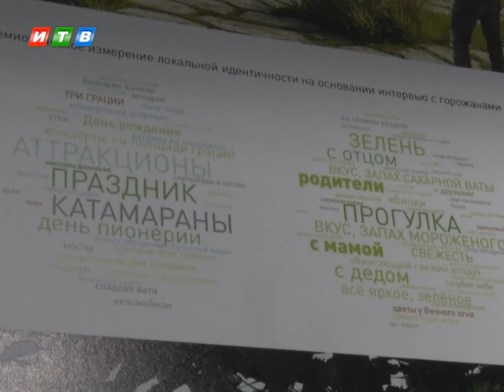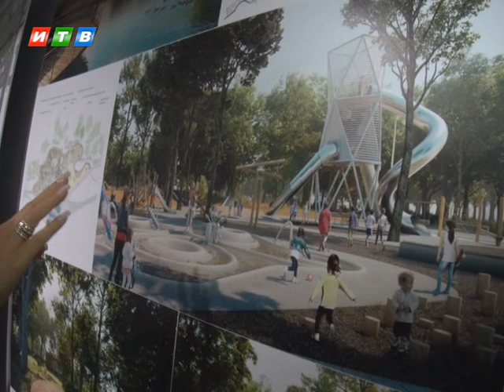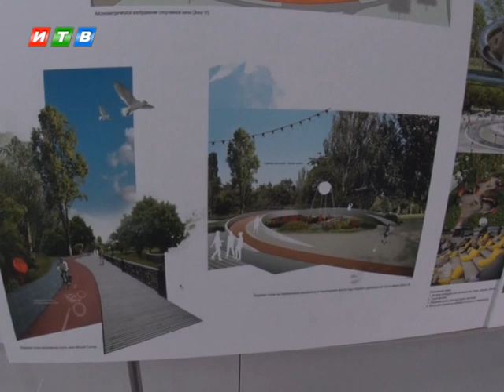Проекты обновлённого парка им Гагарина презентовали в Симферополе